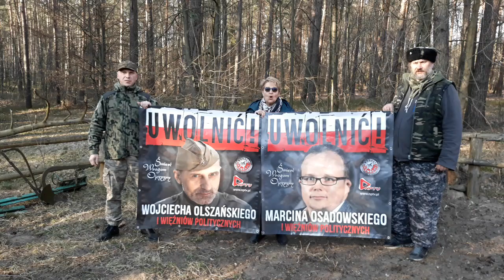Apel Kamratów, ponownie.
Uwolnić więźniów politycznych.